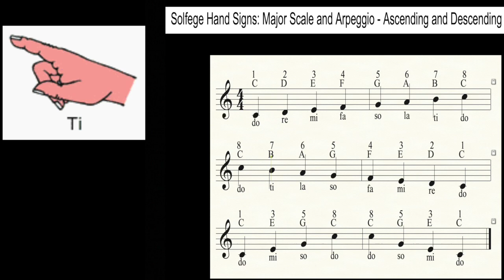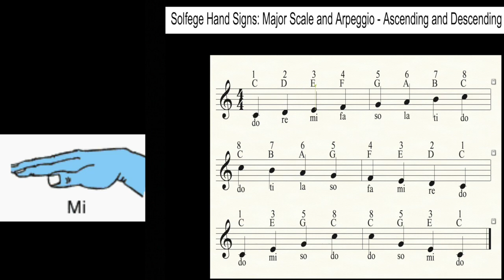solfege hand signs with notation